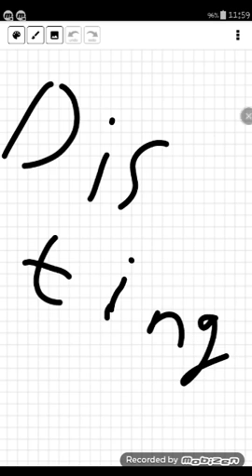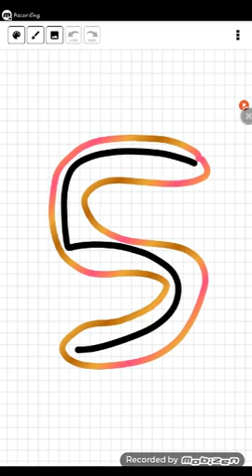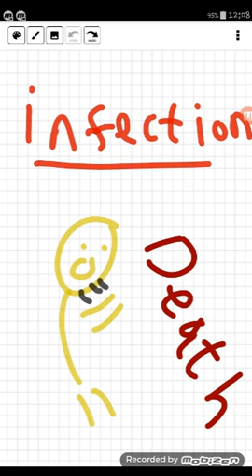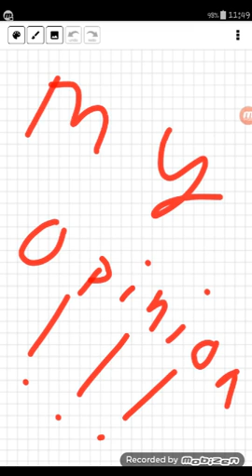Top ten free games in my opinion | new member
Top ten free games from the app store in my opinion. Also introducing a new member of the hornet crew. I want to get some comments of what i should draw for a draw your comments if possible crew. Enjoy.